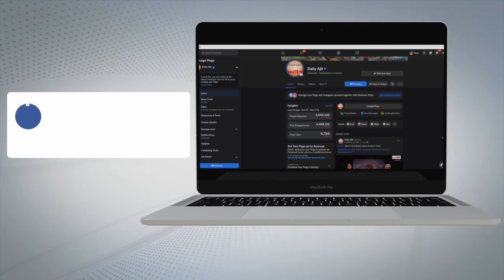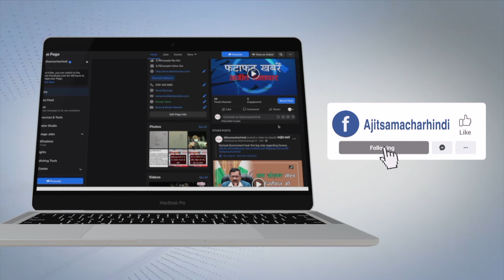रेवाड़ी - आंगनवाड़ी वर्कर्स ने विधायक लक्ष्मण यादव का पुतला फूंका